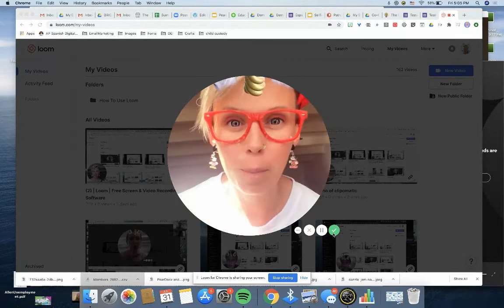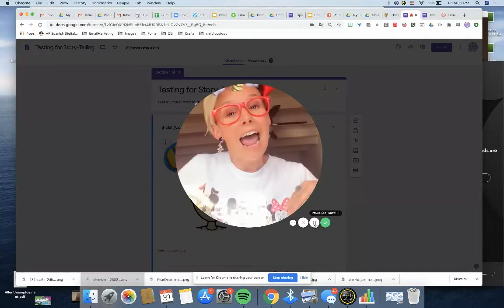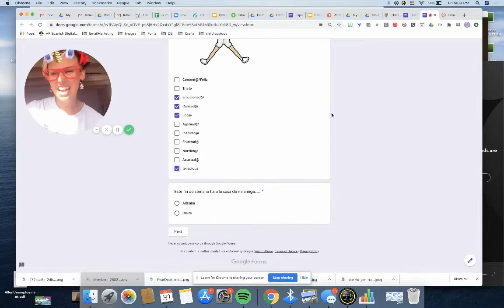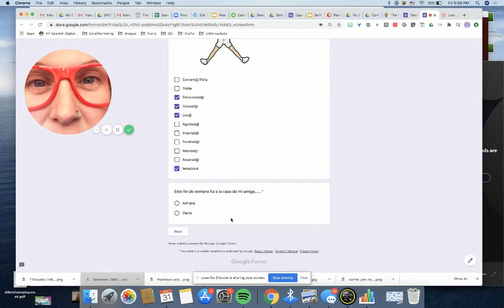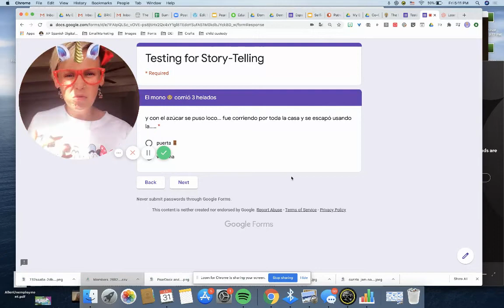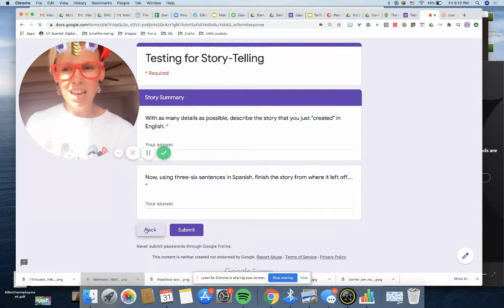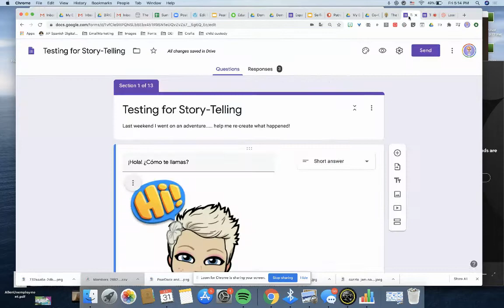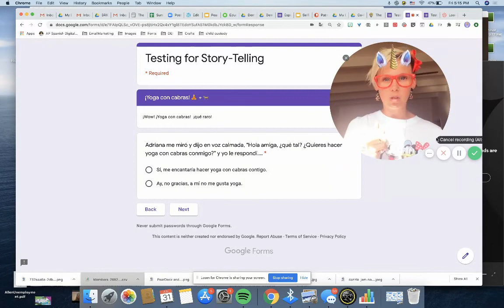The coolest thing EVER in HISTORY!!!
Choose your own adventure! Asynchronous lessons- through Google Forms